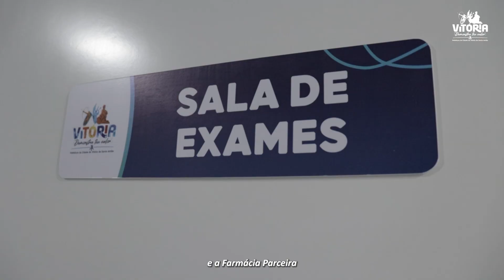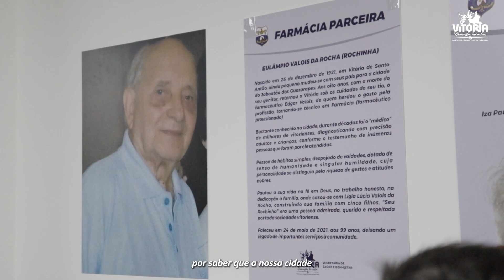Vitória de Santo Antão entrega Clínica Oftalmológica e Farmácia Parceira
Novidade em dose dupla. Assim foi a tarde desta quarta-feira (15), para os moradores da Vitória de Santo Antão. Na oportunidade, aconteceu a entrega de dois equipamentos para ampliar a Atenção Especializada em Saúde local, sendo eles, a Clínica Municipal Oftalmológica (CMO) e a Farmácia Parceira.

Os dois serviços ficam situados na Rua Melo Verçosa, conhecida como a “Rua do Pronto Socorro”. Além de trazer dignidade à população, eles trazem homenagem a dois vitorienses do passado. Um deles, é o comerciante Eulâmpio Valois da Rocha (Rochinha da Farmácia). Já o CMO, carrega no nome a lembrança de Ubirajara Carneiro da Cunha, professor, escritor e jurista renomado de outrora. Ambos, já faleceram, mas deixaram seus legados.